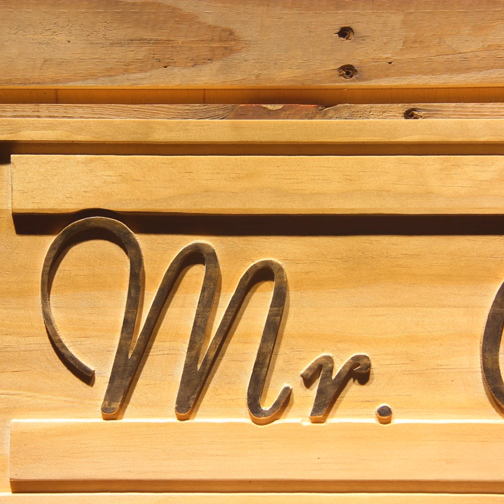Tampa Bay Buccaneers Hugh Culverhouse Memorial Wooden Sign - Legacy Edition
Our products are perfect for your game room, man cave, bar, home bar, business, office, cafe, play room, hobby room, restaurant, or anywhere else!
Nothing says Man Cave or She-Shed like a carved and polished Tampa Bay Buccaneers Hugh Culverhouse Memorial Wooden Sign - Legacy Edition hanging at the door! Our signs are engraved on solid premium quality pine and finished with two-tone stain and sealer. Patterns and details are carefully sculpted onto the wood to give them a 3D effect.

All signs are custom-made and the wood grain and patterns make each product unique. You can even turn it into a craft DIY project and make it personalized by painting it! Great for the front door, garage, bar or any room in the house! This Tampa Bay Buccaneers Hugh Culverhouse Memorial Rustic Wooden Sign - Legacy Edition can't be beat, grab yours now!

Features:

Sizes:

Small: H 7.25" x W 18.25" x T 0.75" (184mm x 464mm x 19mm)

Medium: H 9.25" x W 23" x T 0.75" (234mm x 585mm x 19mm)

Large: H 10.75" x W 26.75" x T 0.75" (273mm x 680mm x 19mm)

Material: Solid pine wood finished with a sealer

Production Method: 3D lettering and images are laser engraved from a single piece of wood

Hanging: Sawtooth hanger on the back for easy hanging

Note: Knots in the wood are not considered as a flaw or damage as it varies from each piece, your sign may appear different from our pictures. Sealants are coated on the wood but we advise against putting the item under direct sunlight, wind, rain or snow to avoid wear down and damage.